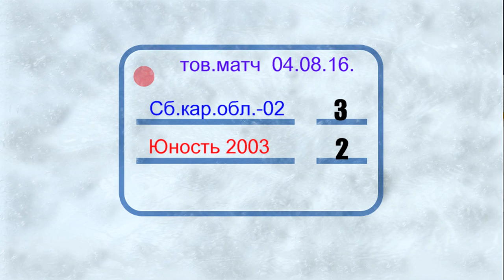04,08,16, Игра вратаря в тов матче ХК Юность 03 - Сб Кар области 02, счет 2 3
Партнер канала: багетная мастерская "Арт Багет Караганда"